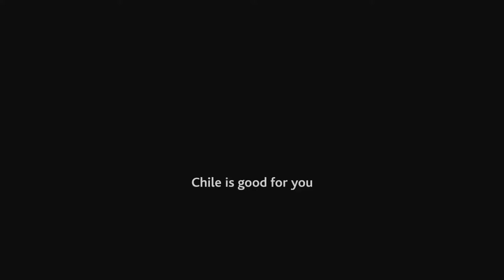Chile. Чили - Загадачный мир.